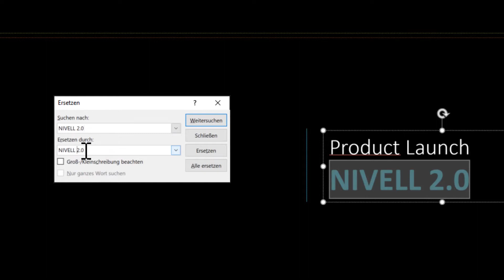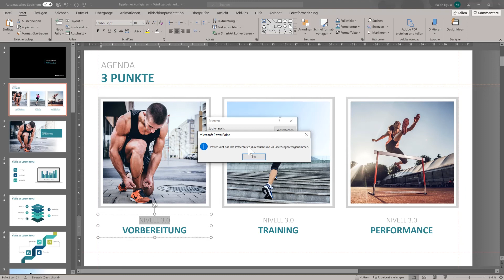SCHNELL & EINFACH Tippfehler in deiner PowerPoint korrigieren